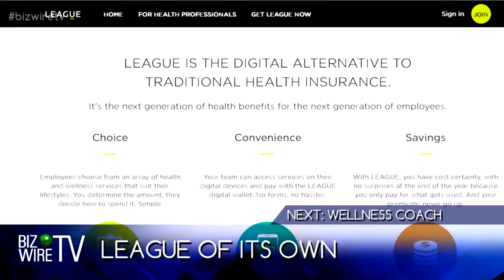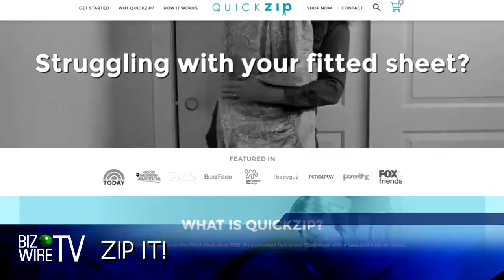Accelerator Report - June 20, 2016 (BizWireTV.com)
Topics covered: Digital health insurance startup, Jiyo from Deepak Chopra, augmented reality, online notary,  and more
Business Wire in association with Al Roker Entertainment, presents BizWireTV, a twice-weekly digital show. Tune in every Friday and Sunday at bizwiretv.com. Hosted by Erin Ade (@ErinAde)

This is just the latest side project for Al Roker, who spends the first several hours of his day (and into the evenings some days) at NBC News. He recently launched Roker Labs, a new venture that taps the potential of livestreaming apps and is developing Roker Media as a way for brands and influencers to combine talents.

Founded in 1961, BusinessWire was acquired by Warren Buffet’s Berkshire Hathaway in 2006. This is the company’s first foray into digital video.
Executive Producer: Amy Feller @AmyFeller
Editor: Ricky Day
Production Assistant: Samantha Palumbo

Live streaming at:
Periscope: @Rokerlabs, @RKRMedia and @AlRoker
YouNow: @RKRmedia, @AlRoker

Al Roker Entertainment Marketing: Jon Burk (@MrJonBurk)